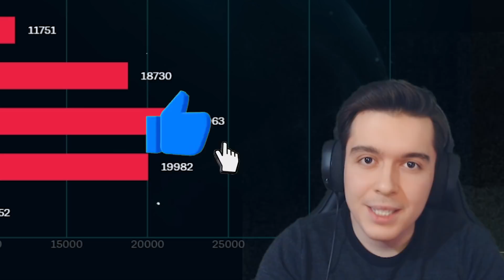SEZON 11 YENİ İTEMLER İLE TOP LANE JAX OYNANIŞ! (YENİ SEZONUN OYUN KAZANDIRAN ŞAMPİYONU) | Emre Bey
Bu videomda league of legend'de üst koridorda jax oynuyorum.

Katıl üzerinden destek olduğunuz için teşekkürler 🙂 ( Kasım 2020 )
► Taha Yasin Güleç
► Ali Uysal
► OYUN BEKÇİSİ